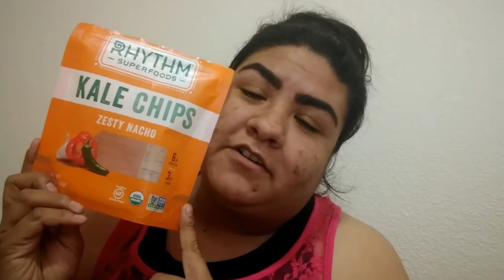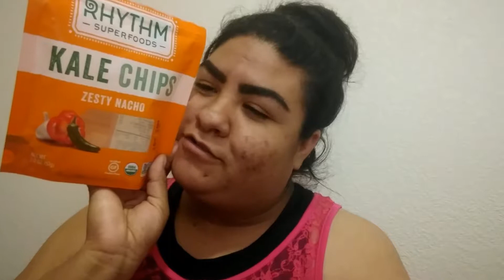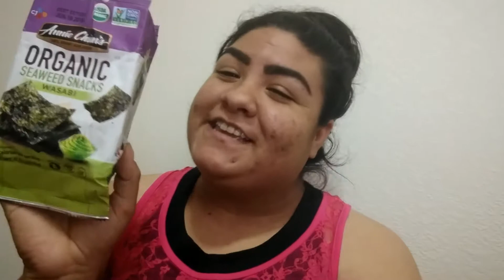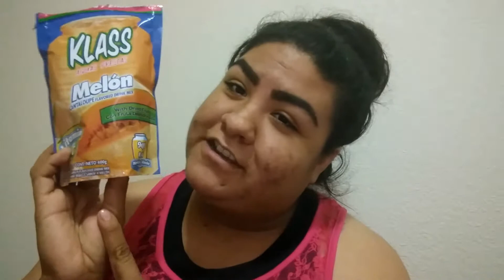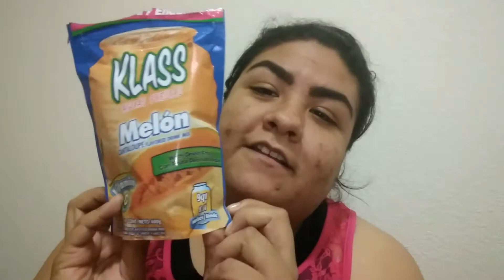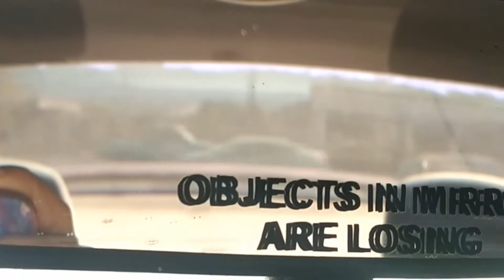One Saturday Afternoon + Monthly Favorites | Vlog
OPEN ME!!!

This vlog is going to be a monthly favorites videos from August and September plus including a vlog of random days in September.

Thank you all for your support!

♥FILMING/VIDEO INFO♥
♥Camera Used: My phone (until I get a better camera)
♥Lighting: Natural lighting light bulb
♥Editing Software: Windows Maker & Corel Video Studio Ultimate X10

♥ wanna send me products to review or letters in the mail♥
Hope Trujillo

♥CREDITS♥
1-halloween pumpkin shadows stock video- artist: padrinan
2-Scary Halloween Walk Through the Woods stock video -artist: virtual-studio-set
3-HD Scary Moon Free Stock Footage stock video-  artist: orangehd
4-creepy doll stock video- artist: padrinan
5-Explosion of white smoke creating dense clouds with spirals and swirls in 4K stock video- artist: CineMitch
6-Fall Leaves Stock Video in HD stock video-  artist: Beachfront
7-the black cat -artist: padrinan